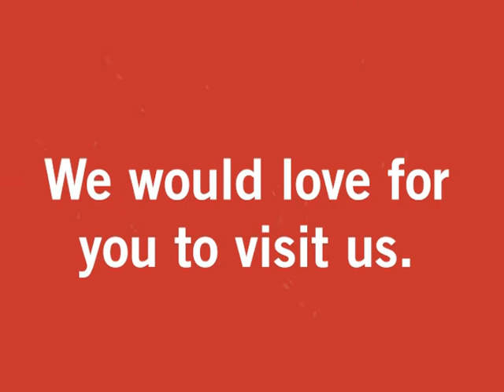6157 The Christian’s New Clothes: Self Control”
Series: Ephesians: RAISED to Walk
Ephesians 4:26-27